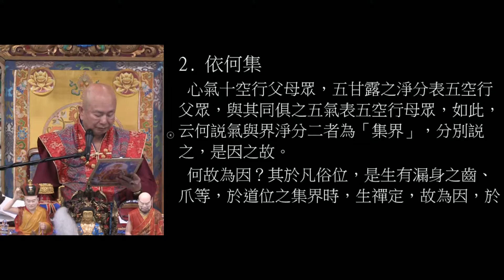07/05/2020 Teachings of Lamdre by Grand Master Lu-Rainbow Temple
07/05/2020 Teachings of Lamdre by Grand Master Lu-Rainbow Temple